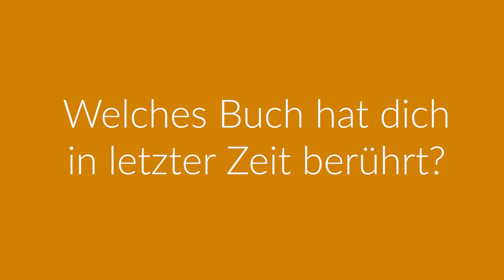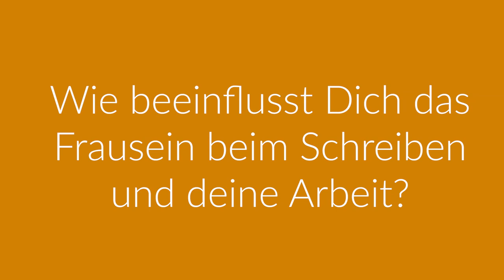Melanie Raabe im Interview zum neuen Thriller »Die Wälder« // btb Verlag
Bestsellerautorin Melanie Raabe erzählt im Interview was der Wald für sie bedeutet, wer und was sie inspiriert und wie sich ihr Leben seit dem Erfolg verändert hat.

»Raabe balanciert an den Abgründen ihrer Figuren entlang und schlägt dabei gekonnt mehrere Haken.« BRIGITTE